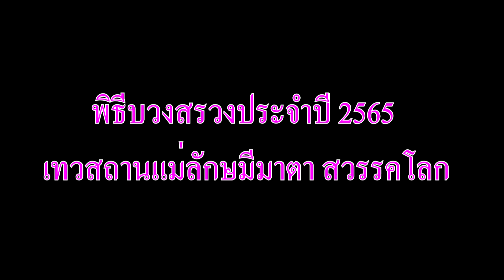เทวาลัยพระแม่ลักษมีมาตา สวรรคโลกบวงสรวงประจำปี 2565 / 1